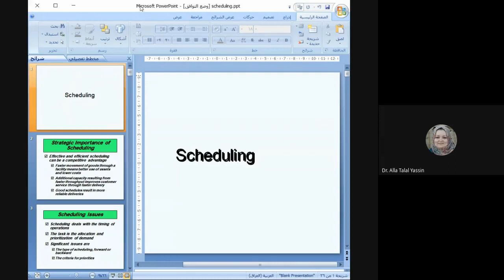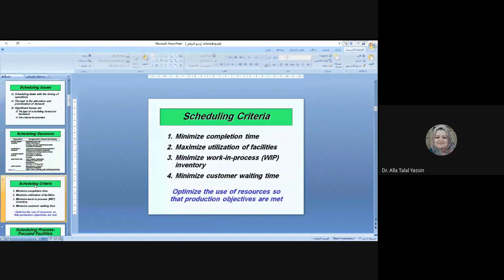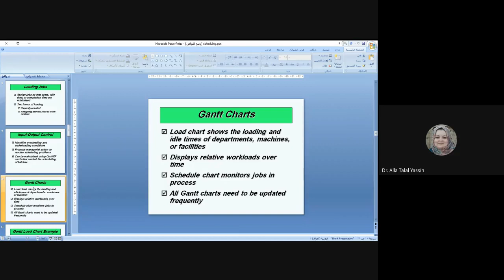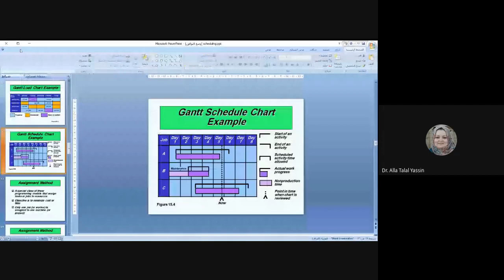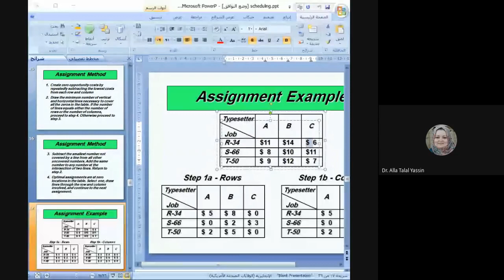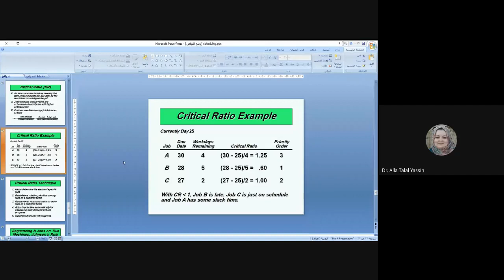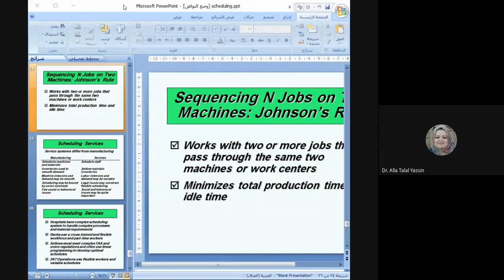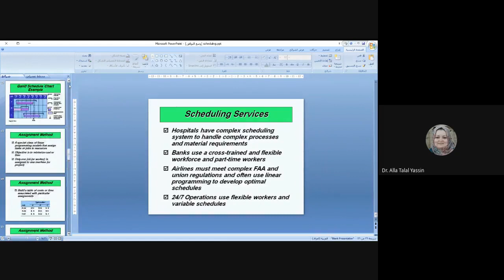ADVANCE OPERATION MANAGEMENT 2021 02 22 at 21 36 GMT 8